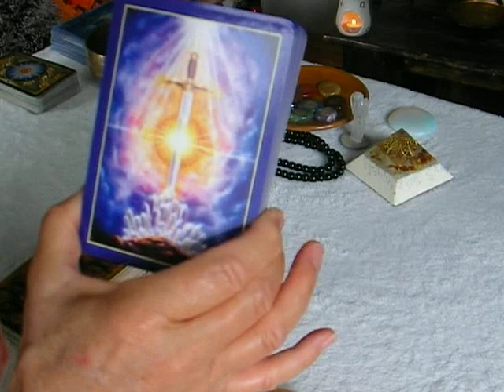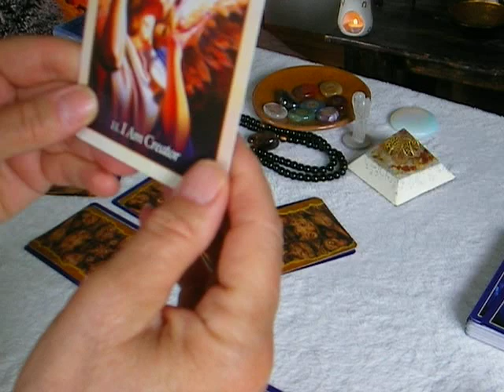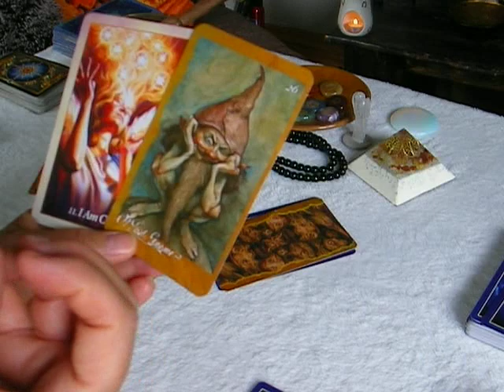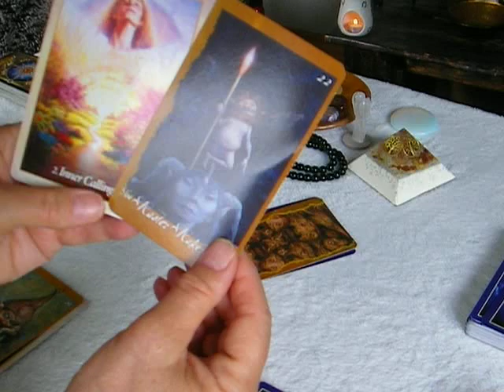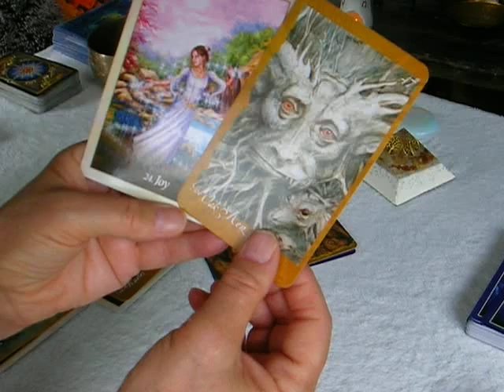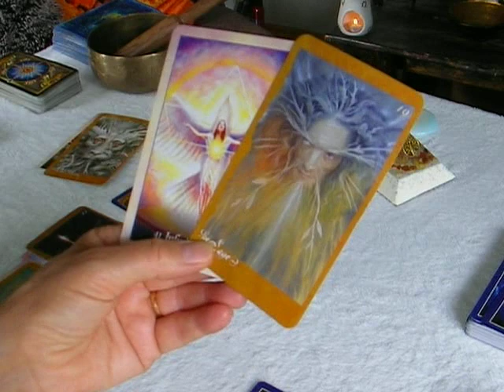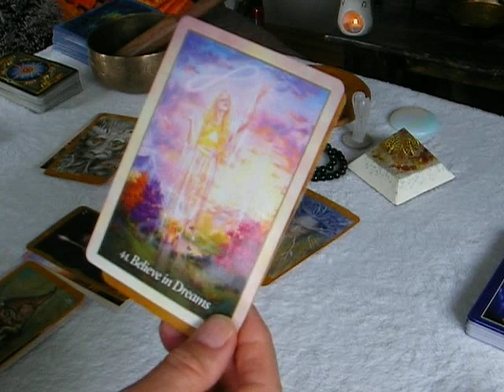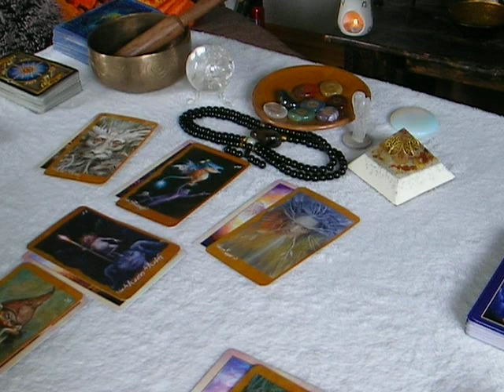Fire signs Aries Leo Sagittarius July 2020. Creative energies - opportunities - inner peace and joy